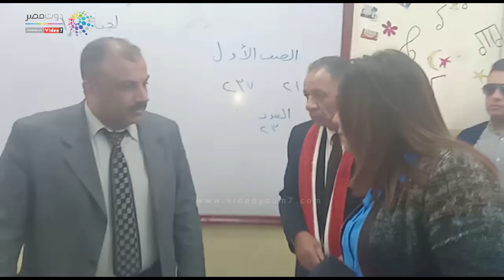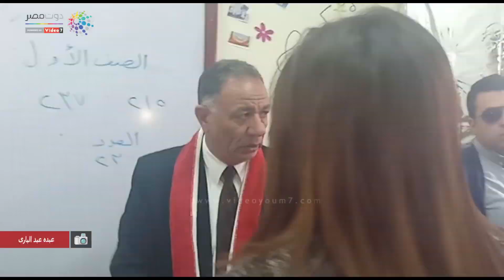دوت مصر | محافظ دمياط يشكر السيدات: أثبتوا أنكم على مستوى المسئولية